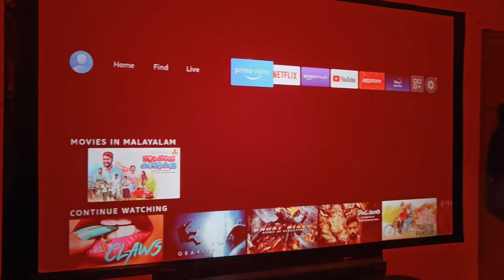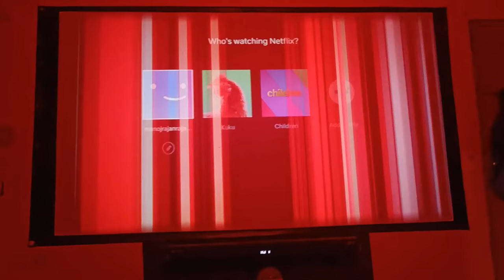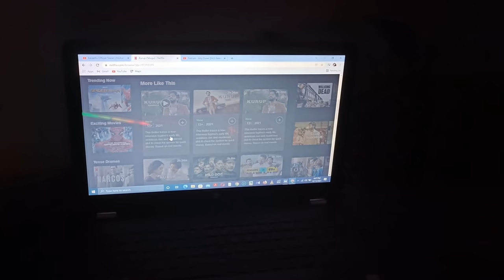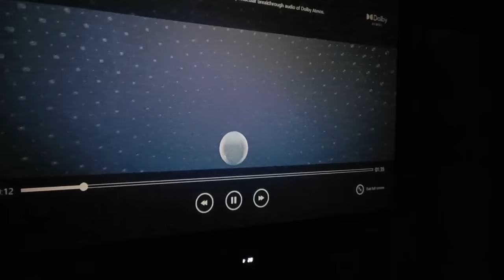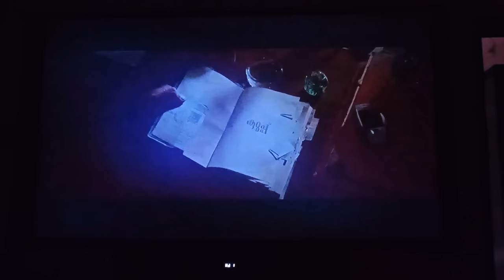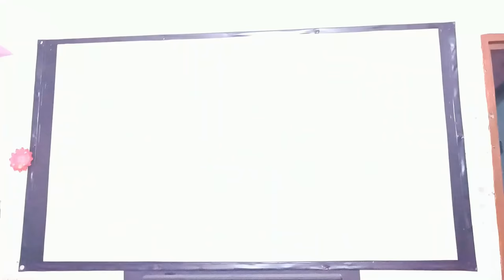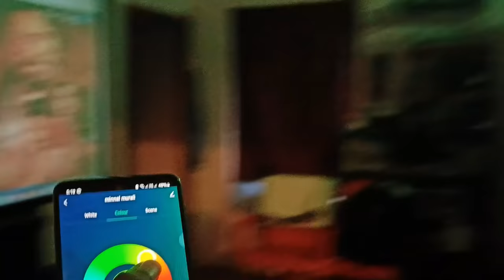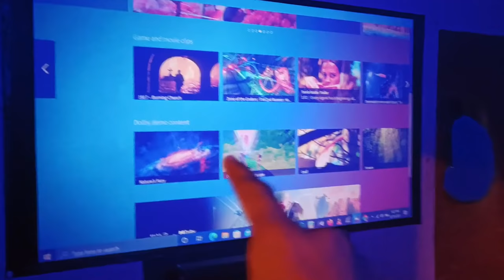Kurup movie on my Home theater release 🤩| Climax 🔥📽️🎬effect🔥Action dude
My Mic

My headset

My mouse
1, GAMING MOUSE TECH GUY
MFTEK Gaming series